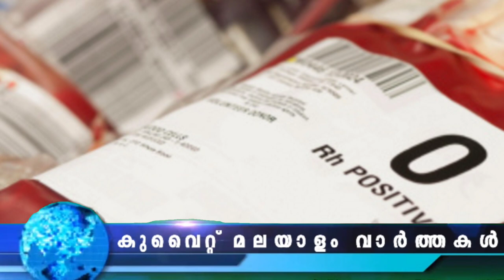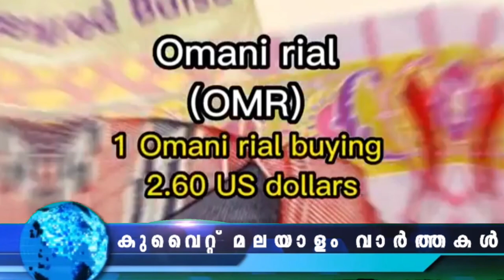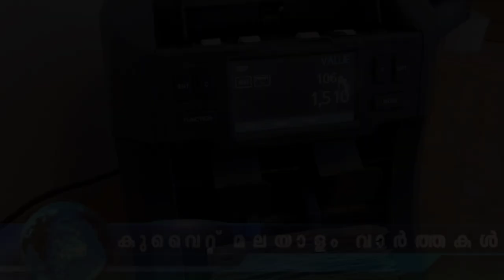Kuwait Malayalam News Today | ര​ക്തം ല​ഭി​ക്കാ​നു​ള്ള ഫീ​സ്‌ വിശദീകരണവുമായി മാത്രലായം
ഫീ​സ്‌ ഏ​ര്‍പ്പെ​ടു​ത്തി​യ​തി​നെ​തി​രെ കു​വൈ​ത്ത് സൊ​സൈ​റ്റി ഫോ​ർ ഹ്യൂ​മ​ൻ​റൈ​റ്റ്സ് ശ​ക്ത​മാ​യി രം​ഗ​ത്തു​വ​ന്നി​രു​ന്നു.